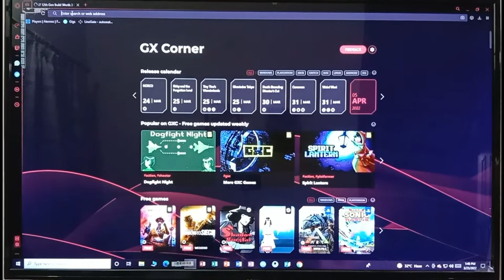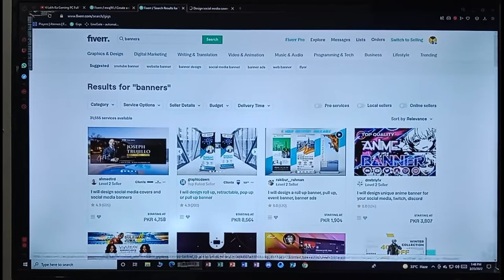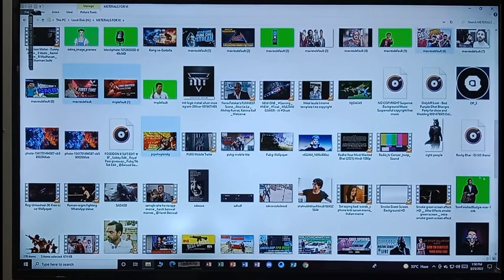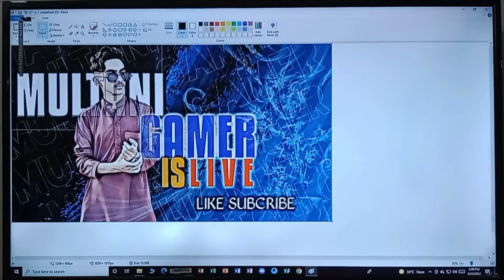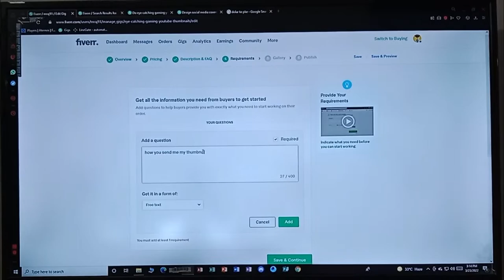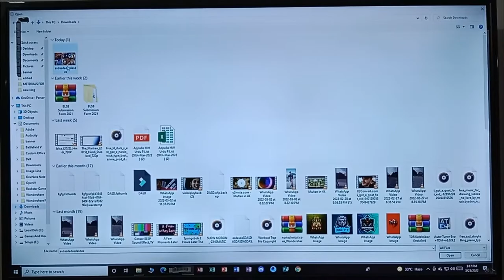Uploading Gig On Fiverr | Vlog #9 | MULTANI GAMER